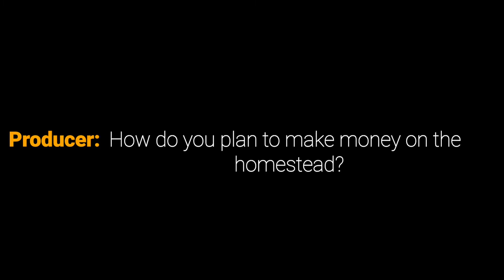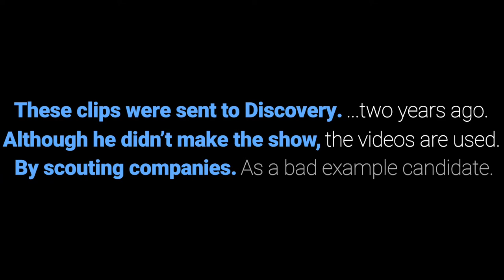This Story will Go Down in History, Building Off Grid this audition tape they do not want you to see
Russ has been chasing fame ever since he ended up on Homestead Rescue, now he will not stop doing audition tapes for everything under the sun.

 OUR MISSION: The main focus of our YouTube channel, Dorothy's Hobby Farm, is to provide future generations with a living history if you will. Video's they can watch and experience our history, first hand, from our perspective.
                                                      ---Dorothy & Russ
FOLLOW OUR JOURNEY:

Stay Moving, Stay Positive, and we will see you Around!!!

ABOUT RUSS & DOROTHY: We are high school sweethearts that have been married for over 20 years now. Russ enlisted in the United States Army, and after a 10 year career, was medically retired due to injuries sustained during a deployment to Afghanistan.

Our two daughters grew up "military brats" always moving. Dorothy also grew up moving around a lot, although not military related, and always wanted to leave a place behind a place for her kids, and future generations, to always call home.

We decided it was also the perfect time to, not just leave behind a FAMILY FARM, but why not a video HISTORY documenting our move as we go from off grid living in Colorado, to leaving behind our legacy, building a TINY HOME on FAMILY LAND, in Kansas?

VIDEOS POSTED: Every Two Days!!